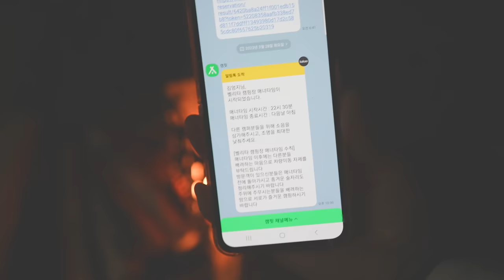🌸벚꽃나무 밑에서 솔로캠핑🏕ㅣ배낭 하나만 메고 걸어서 캠핑장까지ㅣ캠핑 요리의 정석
오늘은 제주도 벚꽃캠핑의 성지인 캠핑장을 다녀왔어요
굳건이랑 집에서부터 걸어서 캠핑장까지!
팝콘 팡팡 터지는 벚꽃나무 밑에서 솔로캠핑, 함께 보시죠 :)

- 자막이 포함된 영상입니다 필요 시 우측 상단에 CC 를 눌러주세요.

- 안전한 아웃도어 활동을 위해 일부 컨텐츠는 동행자와 함께합니다.